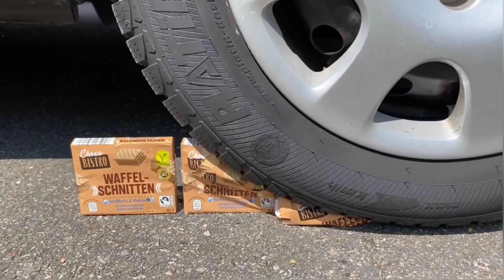Experiment Car vs Jelly, Toothpaste, Coca Cola Watermelon | Crushing Crunchy & Soft Things by car